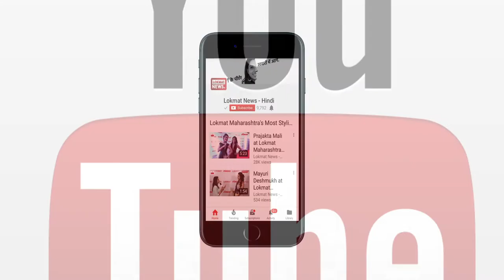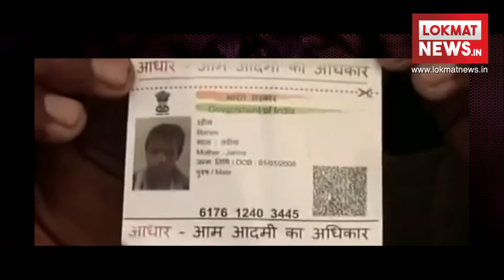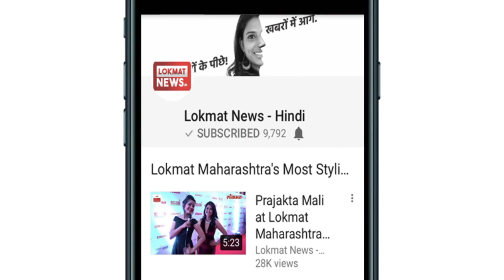UP Police Launches Encounter , Dogs Spread Terror in Sitapur | Yogi Adityanath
Lucknow: UP Police have roped in drones and night vision binoculars to keep a check on stray dogs in Uttar Pradesh’s Sitapur district after feral, stray dogs claimed 12 innocent lives in the district in the past few months.